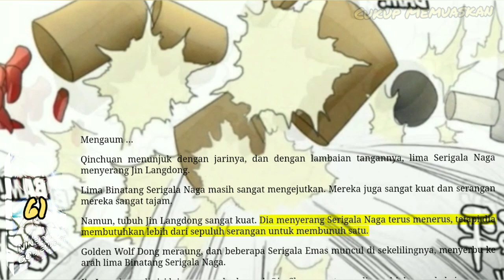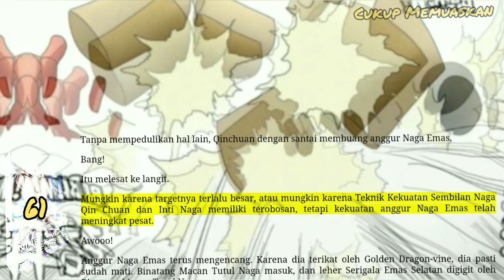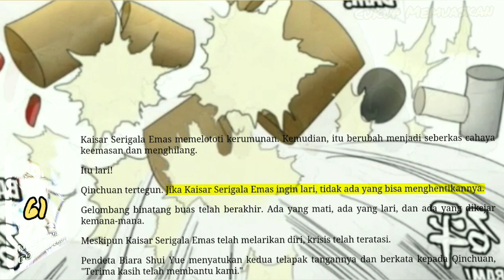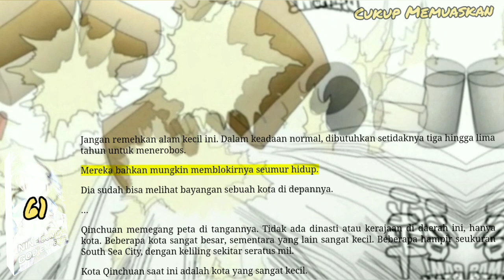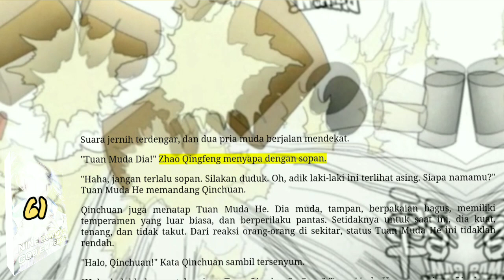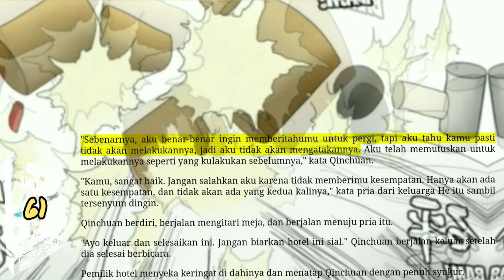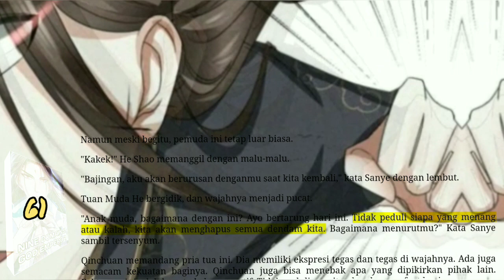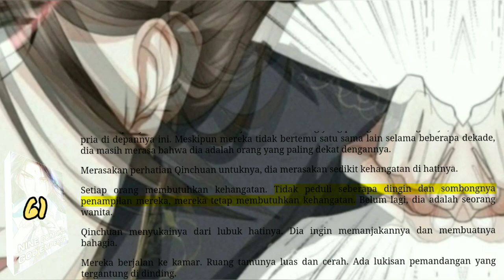Cukup Memuaskan, NDGE 61